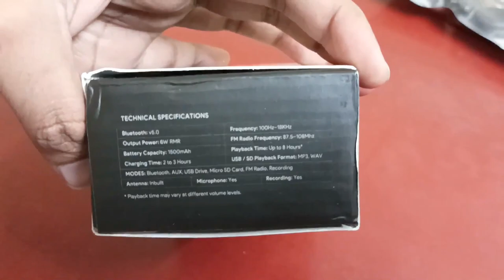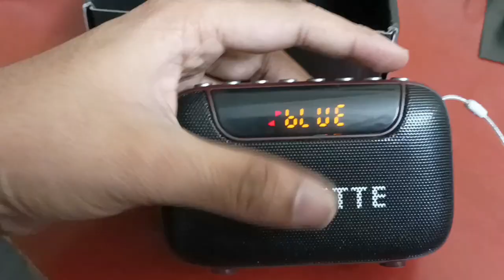Amkette Pocket Blast FM Radio Bluetooth Speaker with Type C Charging,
Amkette Pocket Blast FM Radio Bluetooth Speaker with Type C Charging, Hidden Antenna, 6W Output, Voice/FM Recording, 7+ Hours Playback, and Number Pad (AUX, SD Card, USB Input) (Brown)